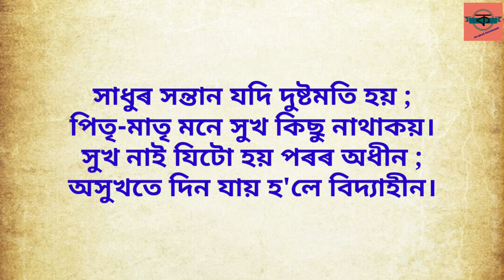Kar Sukh Nai Baladev Mahanta কাৰ সুখ নাই বলদেৱ মহন্ত Assamese Poem Recitation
কবিতা- কাৰ সুখ নাই
কবি- বলদেৱ মহন্ত

Poem- Kar Sukh Nai
Poet- Baladev Mahanta

সুখ নাই সুখ নাই ক'তো ধৰুৱাৰ ;
অণুমাত্ৰ সুখ নাই চিৰ-ৰুগীয়াৰ।
সুখ নাই যিটো সদা গোচৰত ফুৰে ;
মাতৃৰ অসুখ যদি পুত্ৰ থাকে দূৰে।

অহৰ্নিশে যাৰ ঘৰে নুগুচে কন্দল ;
তাৰ ঘৰে সুখ-ৰূপ নুফুলে কমল।
সকলো সম্পত্তি আছে পত্নী কিন্তু নাই ;
সিটো সংসাৰীৰ মনে কোনো সুখ নাই ।
ধনী বা নিধনী যদি হয় অপুত্ৰক,
সিবিলাকে দেখে দুখময় সংসাৰক।

সাধুৰ সন্তান যদি দুষ্টমতি হয়,
পিতৃ-মাতৃ মনে সুখ কিছু নাথাকয়।
সুখ নাই যিটো হয় পৰৰ অধীন,
অসুখতে দিন যায় হ'লে বিদ্যাহীন।